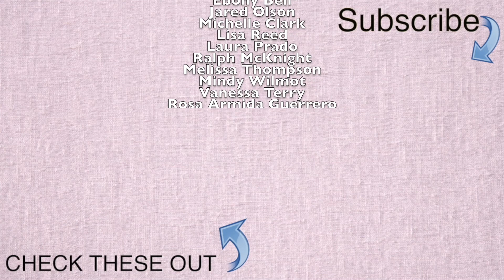It Came Upon a Midnight Clear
Performed by the 2021 Bakersfield High School Wind Ensemble